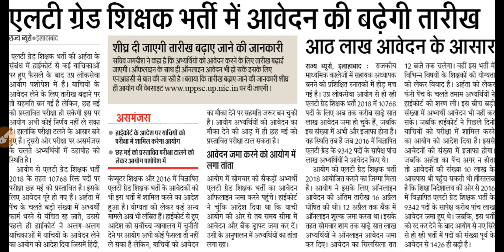News update| Lt Grade Teacher Recruitment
April 17, 2018 latest update